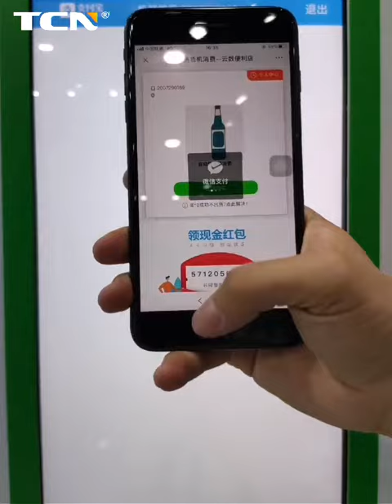TCN-D900-11G(22SP) 22" Touch Screen Elevator Vending Machine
Details of 22" touch screen elevator vending machine.